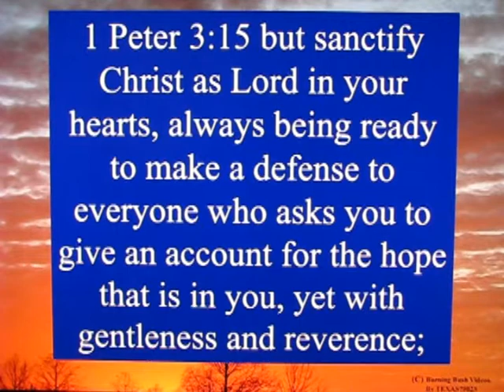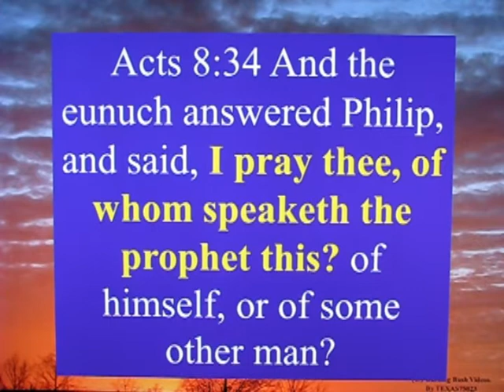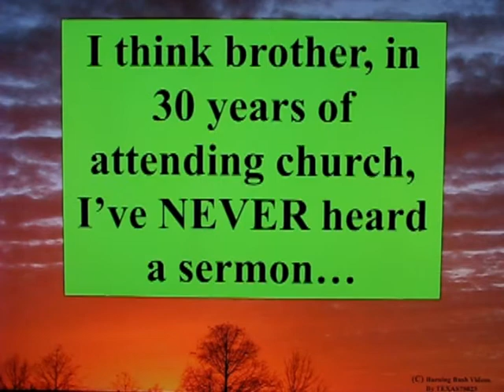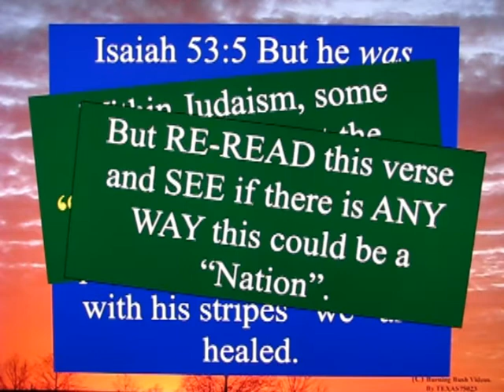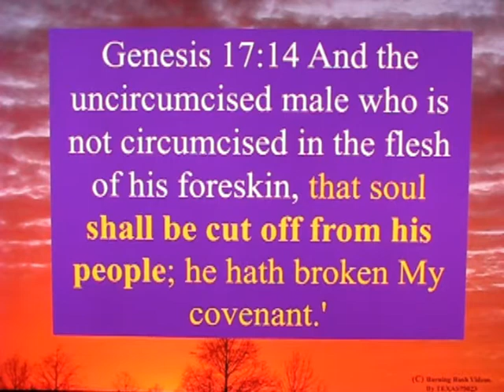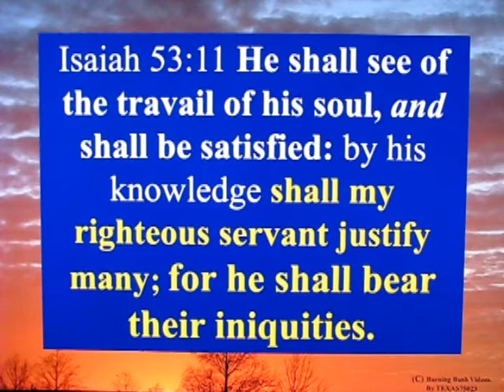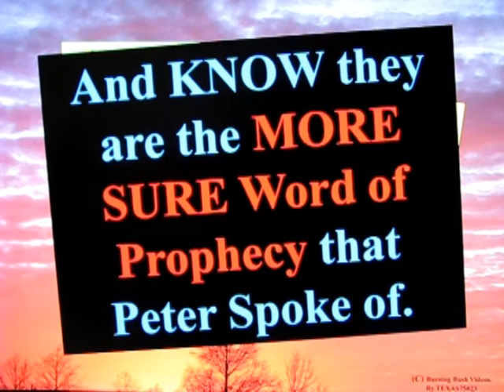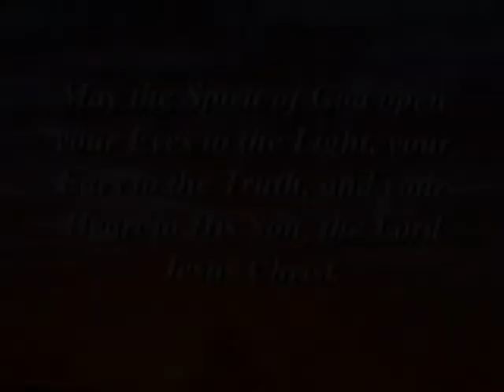Letter To a Christian Brother - 44 - Always be Ready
Always be READY to explain WHAT you believe and WHY.  Be able to explain WHY you believe in the Son of God, based on as much SCRIPTURE and PROPHECY as you can learn.

I recommend  video:  The Signs of God's Existence - Documentary [Full Length]
RIGHT UP to 1:43:00 when the *BIAS* of the makers declares *ALLAH* is the maker of Heaven and Earth.

About the most *CLEVER* subterfuge I've found.  They even quote *CHRISTIAN* Scientists all through the video.  So the FACTS and SCIENCE are REAL and LEGITIMATE.  Then at the LAST MOMENT, they BAIT-and-SWITCH "allah" into the mix.

Still, the facts *ARE WELL WORTH IT*.  Darwin's Theory of Evolution is simply impossible, and CREATION ITSELF now clearly reveals *ALMIGHTY GO* the more we understand.

The *ONLY* reason to reject the KNOWLEDGE OF YAHWEH GOD, is a HARD HEART - a WILLFUL rejection of the facts.